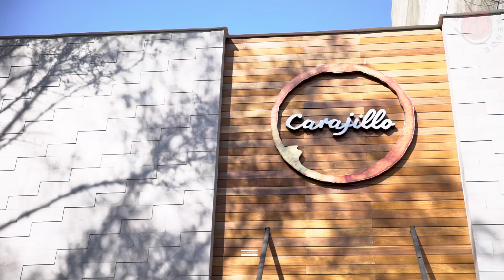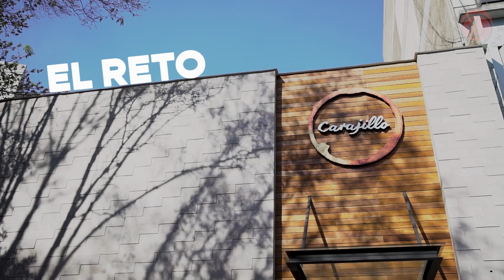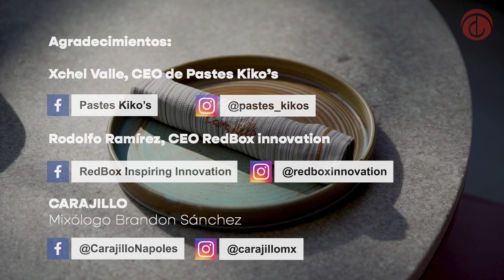Pastes Kiko’s: Cómo innovar en un producto tradicional | Bar Emprende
Lo que empezó con unos pastes quemados hoy es Pastes Kiko’s, una empresa que cumple 50 años de historia, que tiene 120 sucursales en seis estados del país y vende un promedio de 100,000 piezas diarias.

El reto más reciente de esta empresa mexicana ocurrió en 2020, con la pandemia, pues el fundador, Francisco Valle, murió de Covid-19. La transición de liderazgo que ya estaba planeada tuvo que adelantarse y hoy dirige la empresa su hijo, Xchel Valle.

Al frente de la empresa familiar, Xchel tiene claro que como CEO su papel es cuidar del legado, pero también sabe que no puede dejarla en el mismo lugar.

Para Xchel, los retos que tiene enfrente son institucionalizar la empresa, volver a llevar su marca fuera de México e innovar en el producto y el servicio.

Pero, ¿cómo innovar en torno a un producto tan tradicional?

Rodolfo Ramírez, fundador y CEO de RedBox Innovation, nos comparte algunos caminos donde ya está trabajando con Pastes Kiko’s para innovar y que pueden aplicarse a cualquier negocio con un producto tradicional.

¡Te esperamos en el primer episodio de la temporada 10 de Bar Emprende!